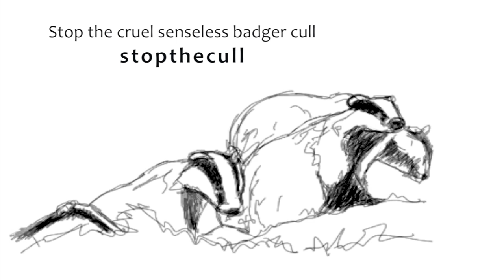stop the badger cull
Stop the cruel senseless badger cull